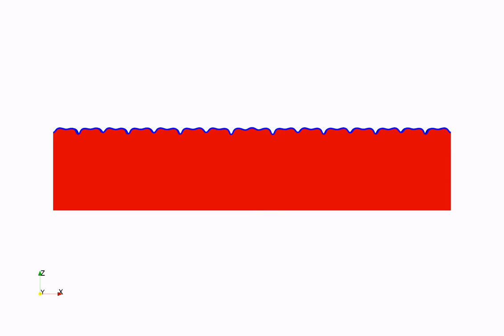Surface wrinkle formation and period doubling of bilayer elastic film under compression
E/Es=10